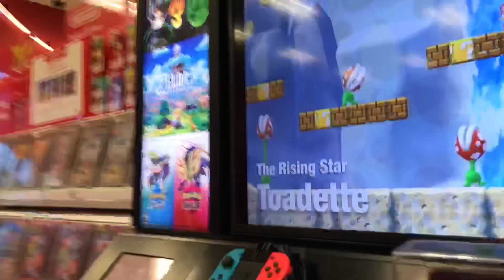Racing Karts in Target(Vlog #1)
Hope you guys enjoyed, make sure to sub